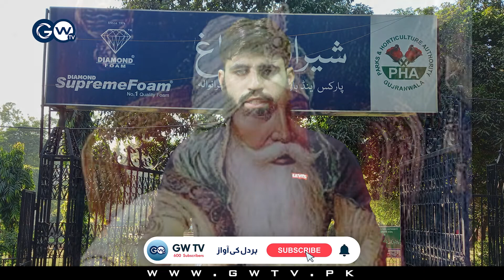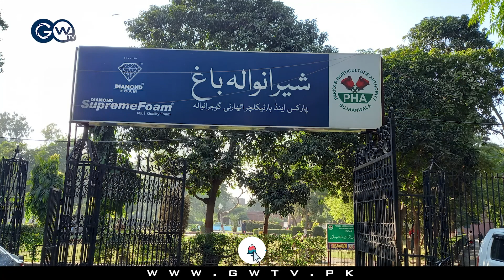History of Sheranwala bag | شیرانوالہ باغ کی تاریخ | Gujranwala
گوجرانوالہ شیرانوالہ باغ کب بنا؟ اور کس نے بنایا؟
جانئے مزید تفصیلات اس ویڈیومیں

Voice of Gujranwala, Voice of Every Heart
GW TV, Digital Media Channel of Gujranwala,
We are Providing you to Gujranwala News , best video stories, Public opinions,